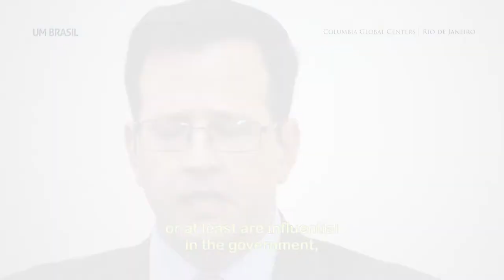"Enquanto houver demora, a justiça será parcial"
As mudanças recentes na sociedade brasileira e a relação entre lentidão da justiça e politização do judiciário são os temas discutidos neste debate com o professor de Ciências Políticas da American University, Matthew Taylor.

Especialista em economia e política Latino Americana, Taylor fala sobre a impunidade prática dos crimes de corrupção e as dificuldades de se mudar as estruturas de poder do País mesmo com as mudanças trazidas pela Operação Lava Jato.

Segundo o professor da American University, presidencialismo de coalizão, capitalismo de Estado e impunidade jurídica ainda são as bases da democracia brasileira.